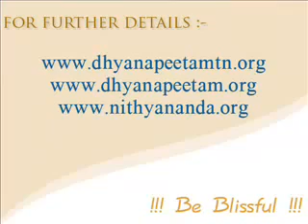Vizhithukkol ! Tamil Nithyananda